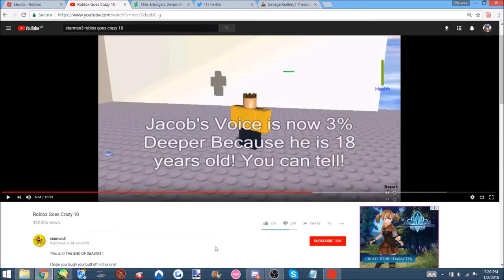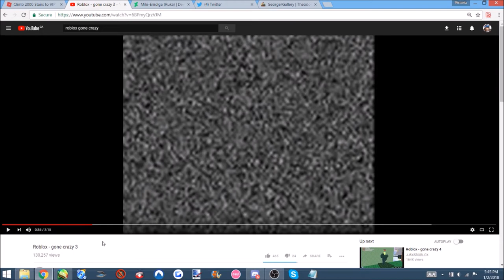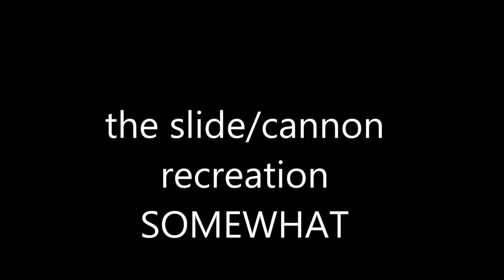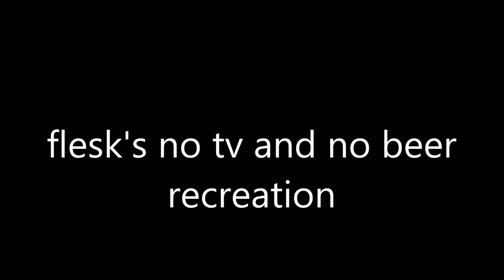Recreating ROBLOX Video Clips from 2007-2009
Featured creators where I recreated clips from ROBLOX videos
Starman3/Jacobthehero2007
JJ5x5
Fleskjerta